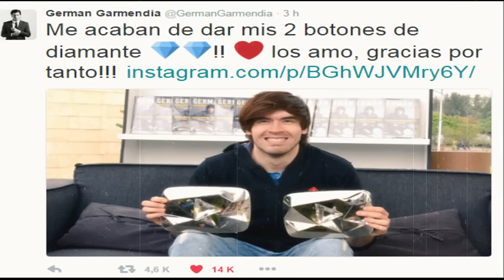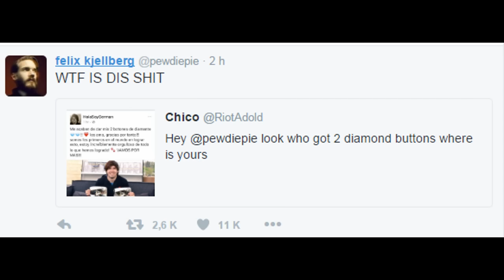PEWDIEPIE ARREMETE CONTRA HOLASOYGERMAN POR RECIBIR 2 BOTONES DE DIAMANTE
Younow:/SalseoDeFrank

HolaSoyGerman recibe 2 Botones de Diamante por parte de youtube  único youtuber con 2 Botones de diamante en hora buena, pero el youtuber PEWDIEPIE no esta nada contento con esta desicion y  arremete en contra de HolaSoyGerman..